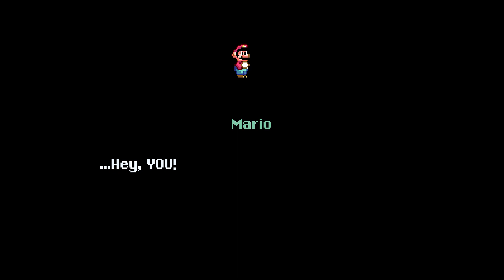Touhou Mario Imperishable Night OST - Stage 2 Music